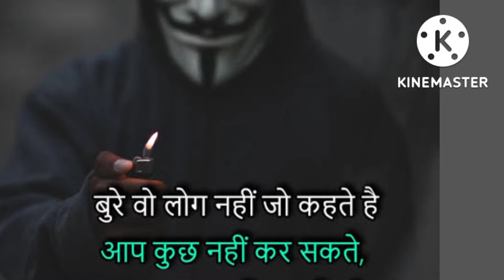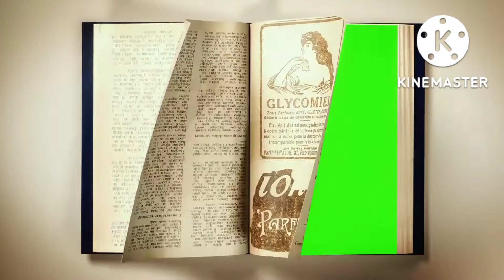Motivational video for Success in Your journey✈️✈️✈️✈️........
Motivational
In this channels provide for success in your life by motivational video😍😍😍😍

In this video for motivational video by ojhasir
                    motivational video